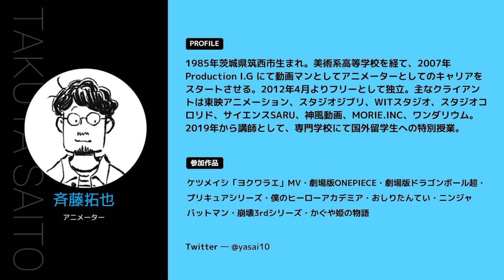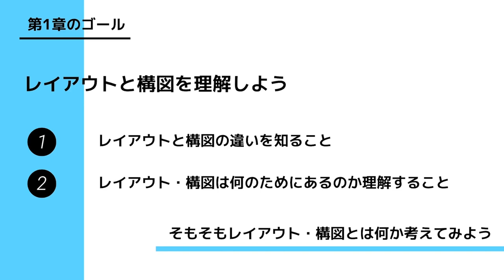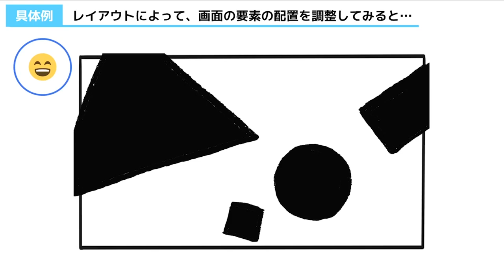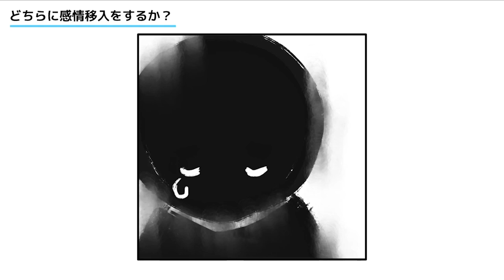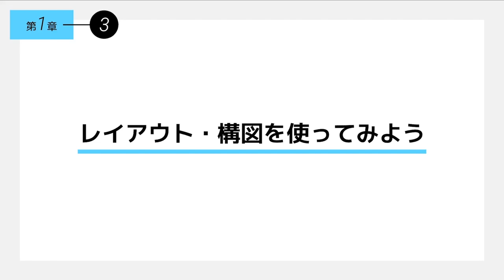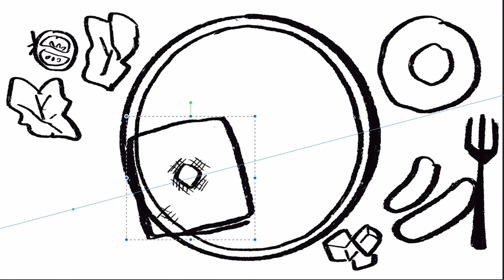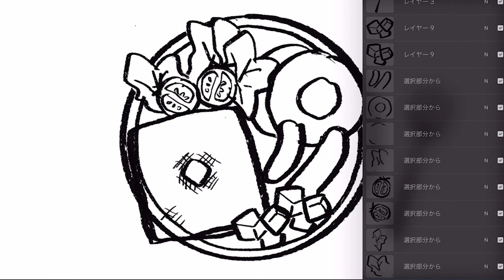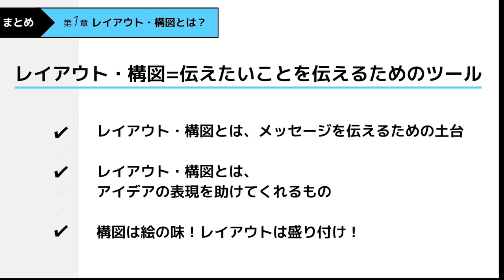トライアル授業動画「レイアウト・構図」担当教員：斉藤拓也 【京都芸術大学 通信教育部 イラストレーションコース】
2021年度4月、京都芸術大学（旧名称：京都造形芸術大学）通信教育部の完全オンライン課程「手のひら芸大」に「イラストレーションコース」を新設します。
イラストの基礎から最新の制作技術、社会への発信までを体系的に学ぶカリキュラムにおいて、人気イラストレーターら約20名が講師に就任。本人出演の動画教材を活用した完全オンライン課程で、イラストレーターを目指す方々に体系的な学びを提供します。

今回はイラストレーションコース授業の中から、斉藤拓也先生による「レイアウト・構図」第一章の動画を限定公開します。

イラストレーションコースの詳細が分かる特設サイトはこちら

■実際の学びが分かる通信教育部公式ブログ

■通信教育部の取り組みがわかる公式Facebook